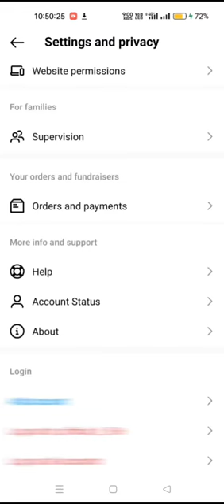Unlocking the Blue Tick | Instagram BlueTick | How To Get Verified On Instagram 2023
get verified on instagram,instagram verified
how to get verified on instagram without followers
instagram verification
how to apply for instagram verification badge
instagram verification process
instagram,meta verified
how to get instagram verification badge